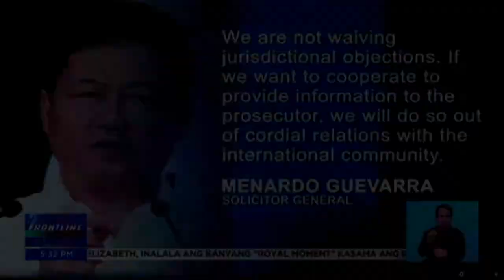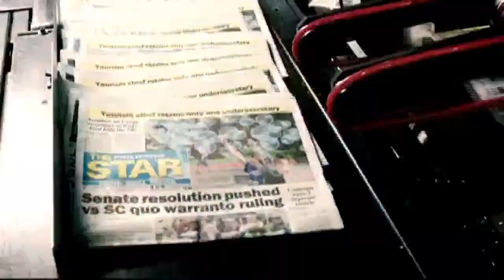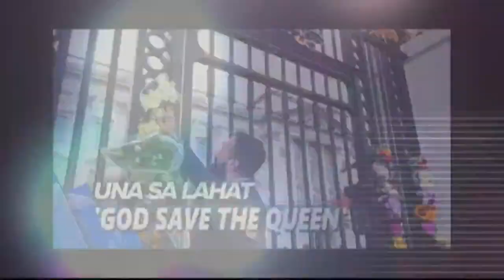THE CHIEFS | SEPTEMBER 9, 2022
TheChiefs sit down with Solicitor General Menardo Guevarra after his office asked the International Criminal Court to drop its plan to reopen the investigation on the war on drugs.

Later, Manuel Enverga III of the Ateneo De Manila University’s European Studies Program talks about the impact of Queen Elizabeth II’s death to the world, and to the Philippines.

Catch the conversation tonight at 8:30 with Luchi Cruz-Valdes, Ed Lingao, Amy Pamintuan, and Roby Alampay on CignalTV 8 and 250.